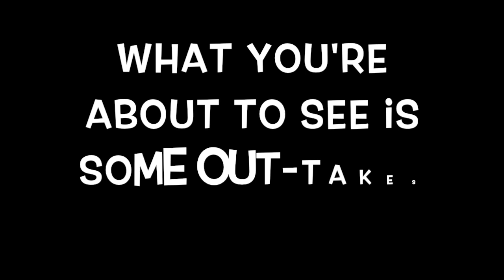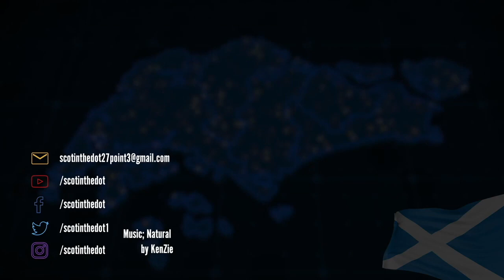10 MORE Questions about ScotInTheDot - with bloopers and deleted question | unofficial vlog #4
How do I follow up my most successful video so far? By doing a sequel to my least successful one!
Seriously though... I want to say a heartfelt thanks to everyone who watched the 18 minute (largely) uncut interview with Jia Le... you guys are the REAL stars!

Hope you enjoyed me including the deleted question scene and out-takes. Remember to turn on UK subtitles to get some BTS context on those. This video was used as experience with editing further.

Special thanks to Abby Low for inspiring 2 of these questions in previous video comments!
Eternal thanks to Lee McLachlan for the fab outro.
And links to everybody mentioned in this video. Except Gabriel Zamora.
Mentioning said YouTubers does not constitute an endorsement (by me) of said YouTubers.